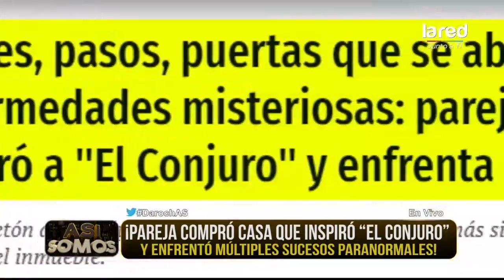¡Pareja compró casa que inspiró "El Conjuro" y enfrentó múltiples sucesos paranormales!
Golpes, pasos, puertas que se abren solas y enfermedades misteriosas.